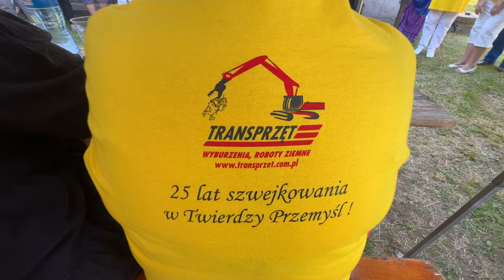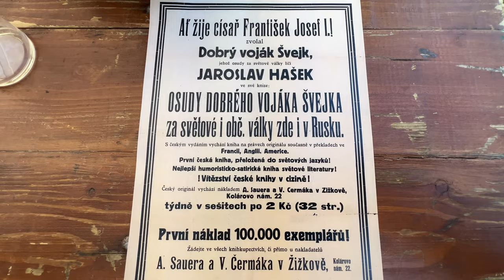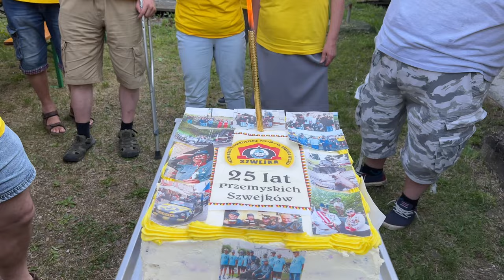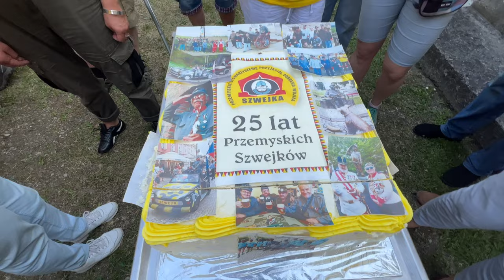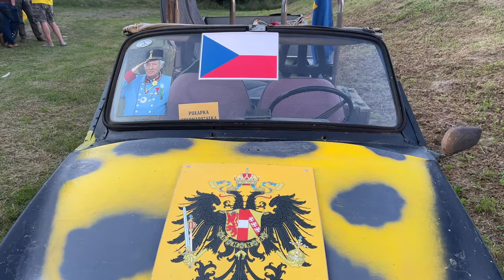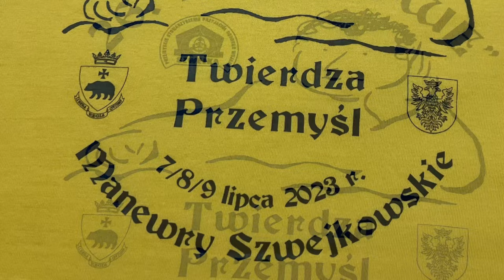26 „HASZKOWE” Manewry Szwejkowskie -Tort urodzinowy 25 lat-Awanse na wyższy stopień-08.07.2023.